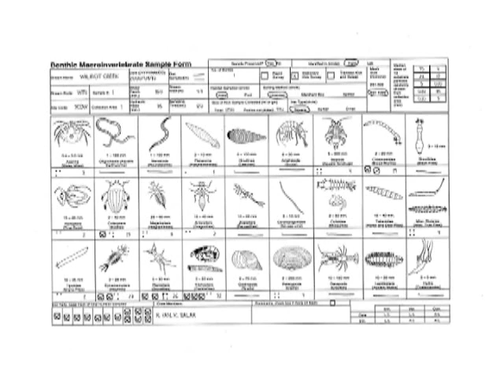S2 M2 - Stationary Kick Survey for Macroinvertebrates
This video describes a stationary kick technique for evaluating the relative abundance of taxonomic groups of benthos from within riffle habitats.  This approach can be used to provide a more comprehensive list of taxa than Section 2, Module 1. Please visit the Ontario Stream Assessment Protocol Course Web site for more information.